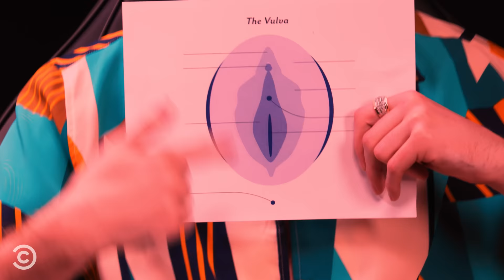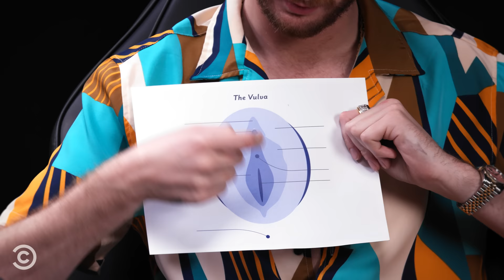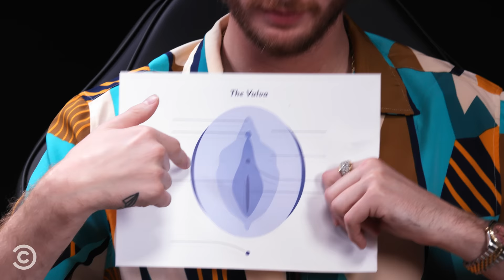Yung Gravy Faces Period Cramps While Answering Spicy Questions | Clot Ones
It’s the show with hard cramps and even heavier flow. Yung Gravy takes on the period simulator.